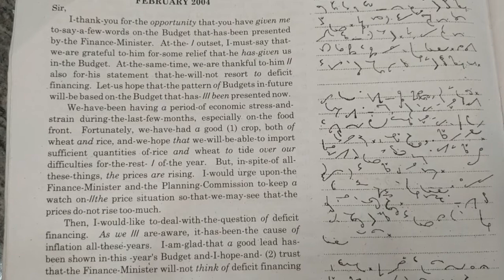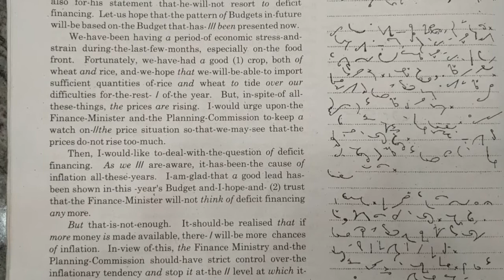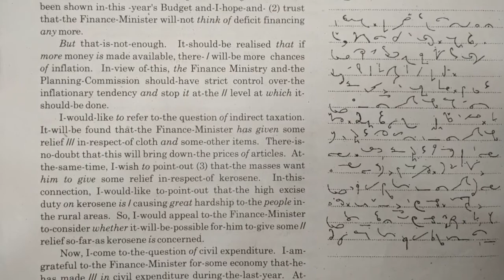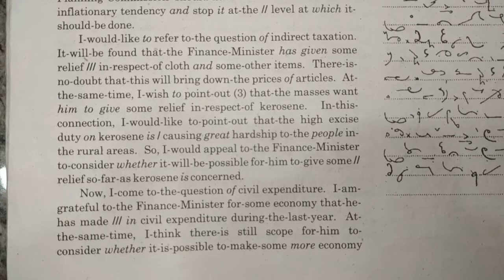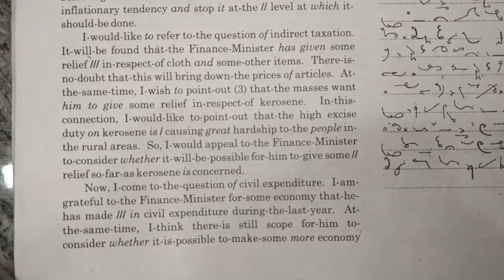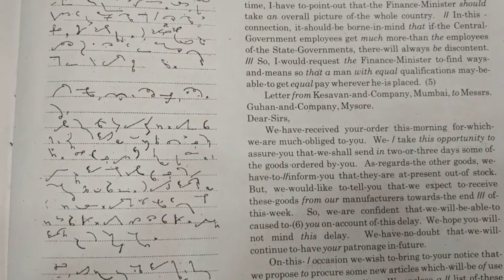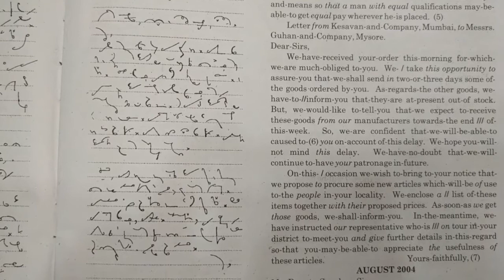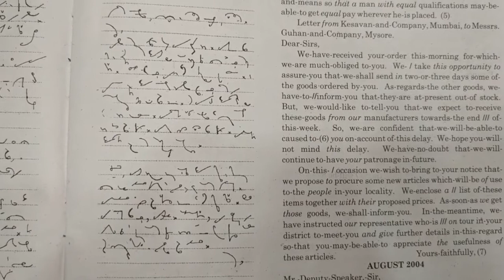TN shorthand English senior February 2004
Dictation of Tamilnadu shorthand English senior speed,  February 2004.
Kindly do transcription and check the mistake.